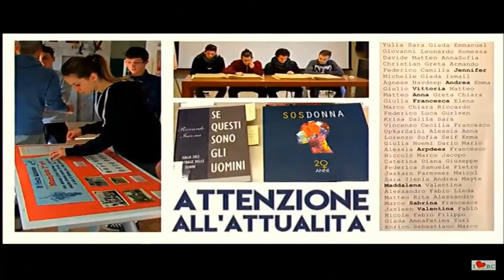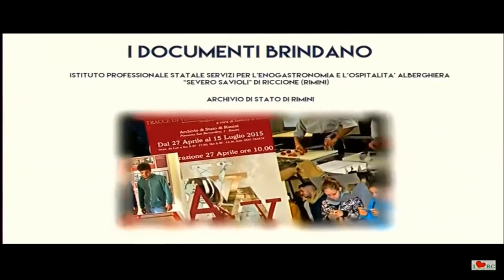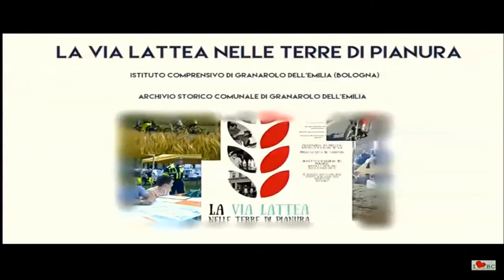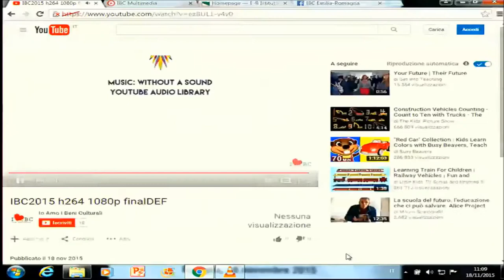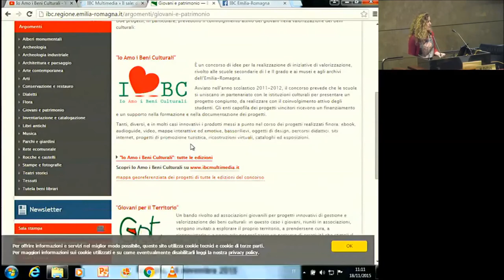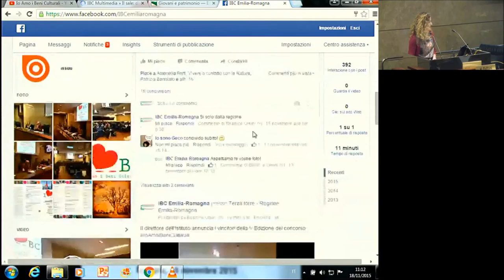IV edizione. Intervento di Beatrice Orsini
La valorizzazione dei prodotti finali (foto, video, pubblicazioni, mappe) realizzati dagli studenti con il supporto delle insegnanti e delle istituzioni (museo, archivio) sul sito web, su nel gruppo Facebook dedicato al concorso e il video riassuntivo della quarta edizione.